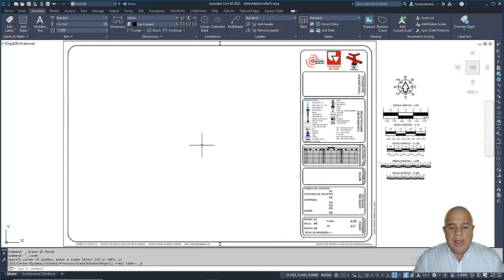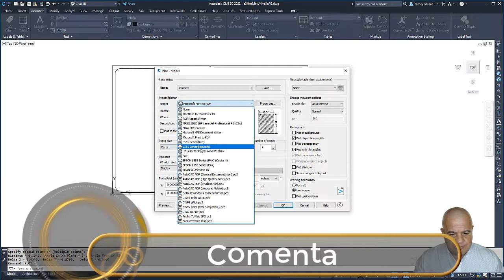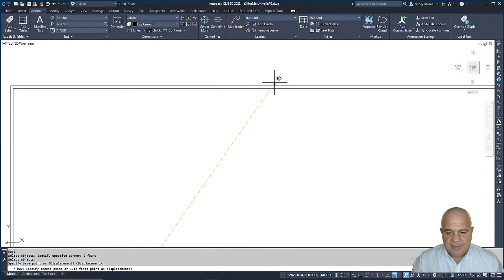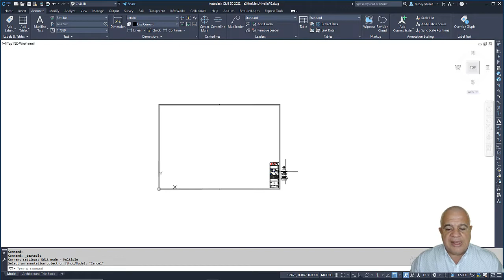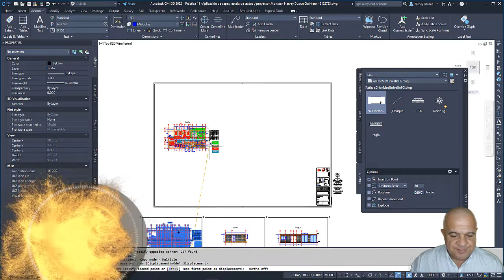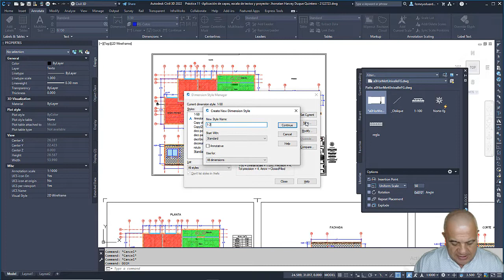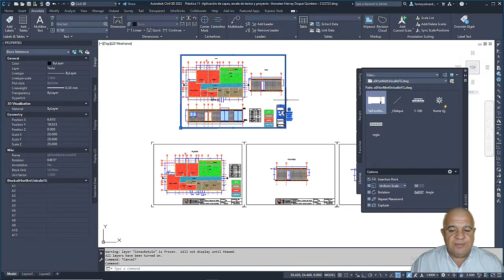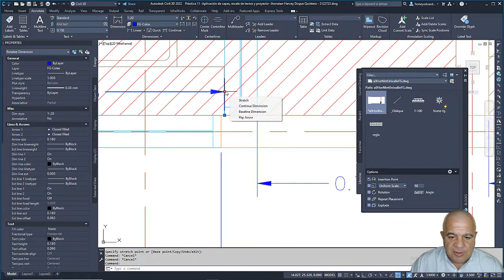De A4 a A0 Acondicionando Textos y Cotas